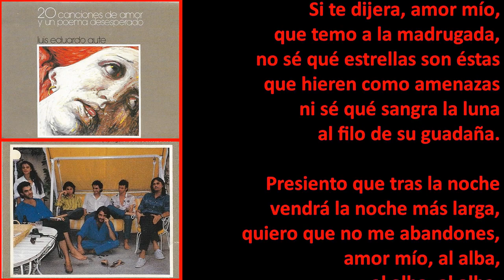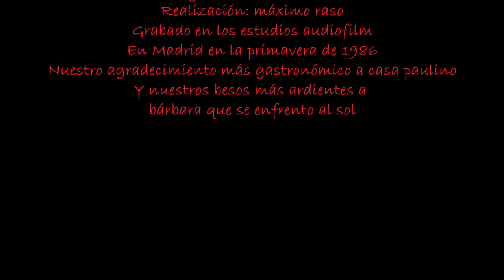Al Alba/Luis Eduardo Aute 1986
20 Canciones de Amor y un Poema Desesperado
Remasterizado de Casette
Cinta 1 Cara B

Compositor/es: Luis Eduardo Aute